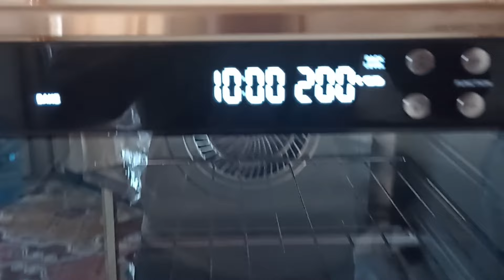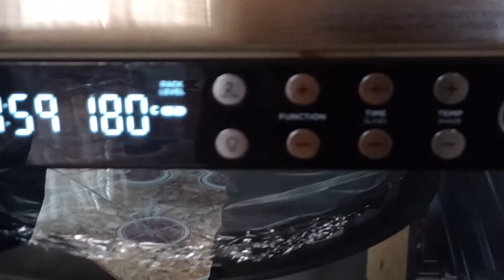El flan más fácil de preparar 😋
Bienvenidos a MY Jellys‼️
Flan con Horno

INGREDIENTES:
🍮 8 cucharadas de azúcar o al gusto
🍮 1 Barra de queso crema 190 grs
🍮 1 lata de leche condensada 375 grs
🍮 1 lata de leche evaporada 360 grs
🍮 5 huevos
🍮 Vainilla al gusto
🍮 Papel aluminio
🍮 Agua caliente